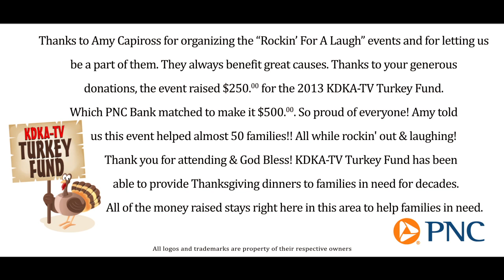Rockin' For A Laugh IV - Sneak Peek Promo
On November 21, 2013. We filmed a benefit at the Hard Rock Cafe in Pittsburgh entitled "Rockin' For A Laugh IV" - Here is a sneak peek.Thanks to Amy Capiross for organizing the "Rockin' For A Laugh" events and for letting us be a part of them. They always benefit great causes. Thanks to your generous donations, the event raised $250.00 for the 2013 KDKA-TV Turkey Fund. Which PNC Bank matched to make it $500.00. So proud of everyone! Amy told us this event helped almost 50 families!! All while rockin' out & laughing! Thank you for attending & God Bless! KDKA-TV Turkey Fund has been able to provide Thanksgiving dinners to families in need for decades. All of the money raised stays right here in this area to help families in need.